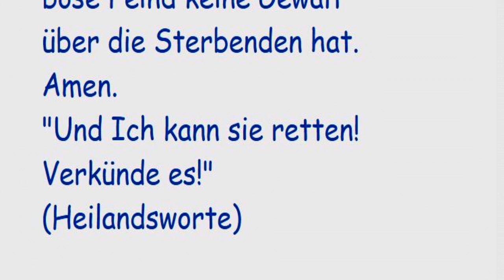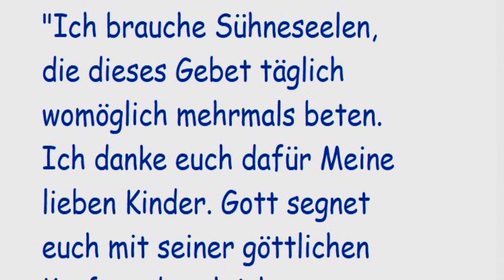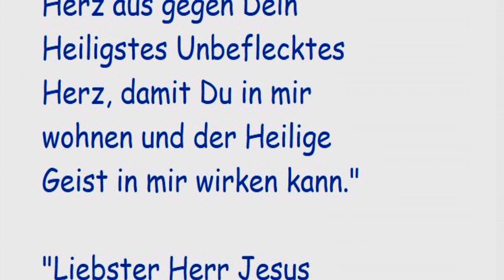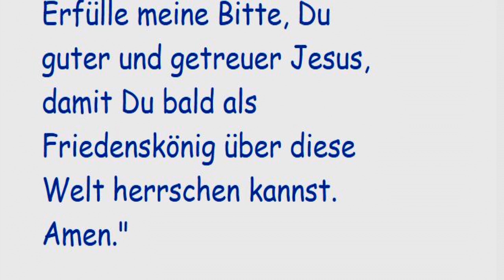STELLVERTRETEND REUE ERWECKEN FÜR ALLE STERBENDEN